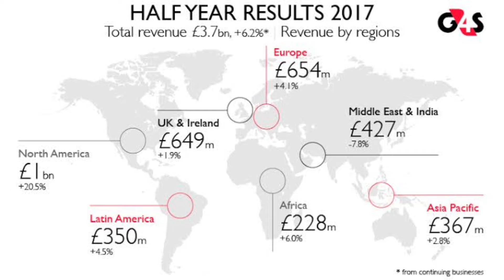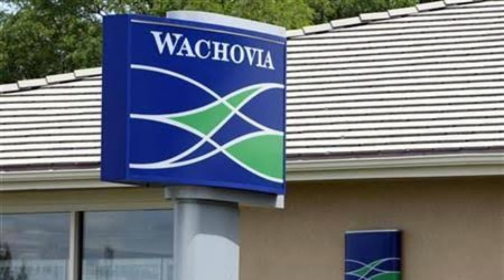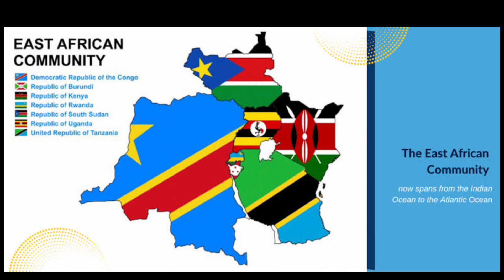who owns this security companies | who owns G4S security | security companies in kenya.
who owns G4S security,
who owns kk security,
who owns Wells fargo ,
who owns Radar security,
who owns securex agencies limited,
who owns ultimate security,
who owns Bob morgan(BM) security,
Radar surety fonder,
Bm security founder,
Andrew Solomon,
Henry Wells and William G fargo,
famous security companies in kenya,
reliable security companies in kenya,
GardaWorld International,
g4s revenue
kk security revenue,